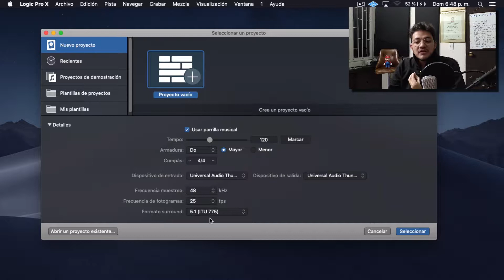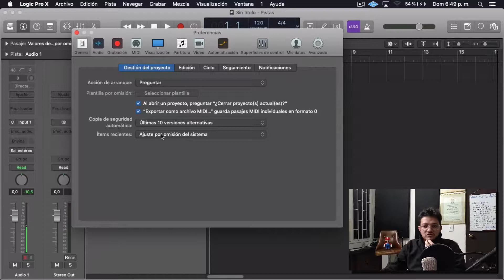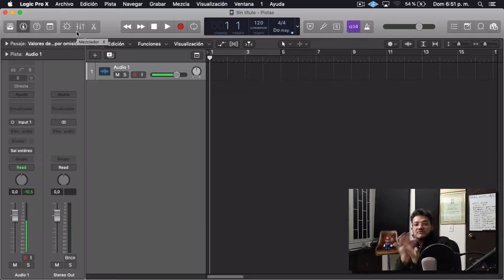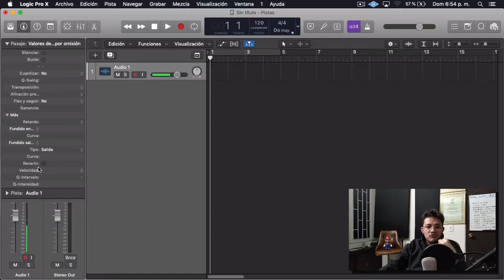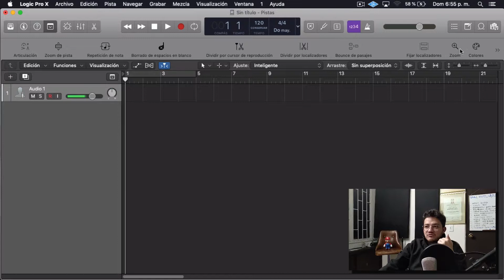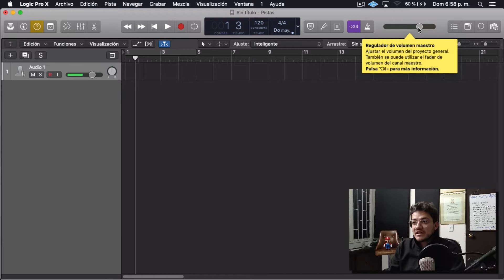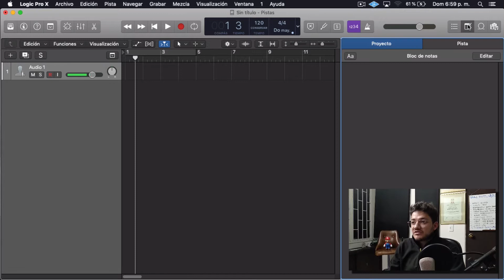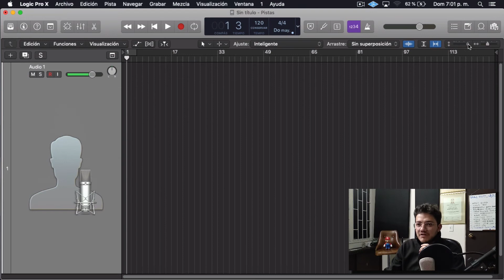Tutorial Logic Pro X configuración inicial / conociendo la interface / español Real Hits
*** METAS CANAL
O CAMARA PARA MAYOR CALIDAD DE LOS VIDEOS (LOGRADO)
X CURSOS ESPECIALIZADOS
O 500.000 PLAYS (LOGRADO)
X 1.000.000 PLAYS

como grabar en reaper que es la frecuencia reaper tutorial en español reaper grabar voz como editar en reaper